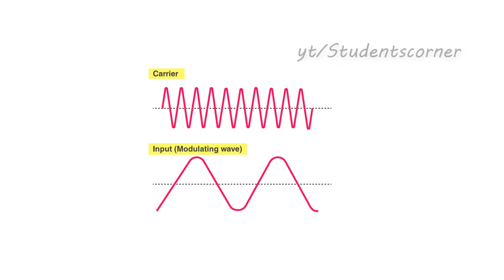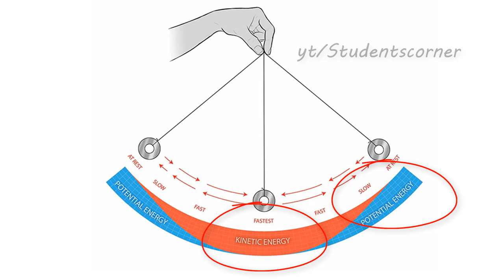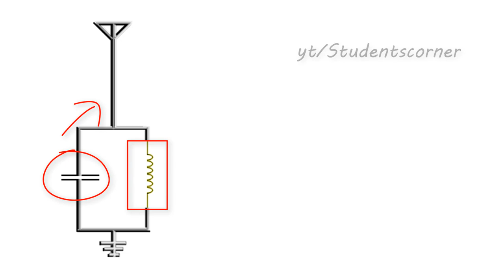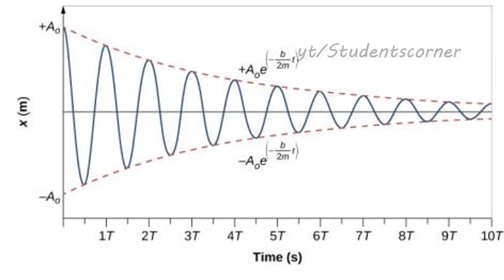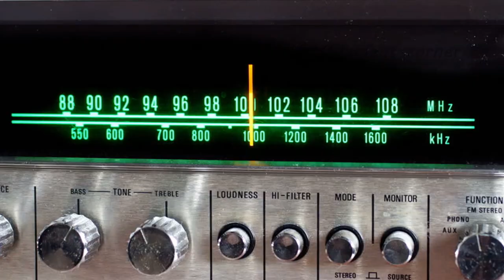Oscillators Explained | தாருமாறான விளக்கம்.! | Clock Signal | Students Corner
Oscillators are important in many different types of electronic equipment. For example, a quartz watch uses a quartz oscillator to keep track of what time it is. An AM radio transmitter uses an oscillator to create the carrier wave for the station, and an AM radio receiver uses a special form of oscillator called a resonator to tune in a station. There are oscillators in computers, metal detectors and even stun guns.
­ To understand how electronic oscillators work, it is helpful to look at examples from the physical world. In this article, you'll learn the basic idea behind oscillators and how they're used in electronics.
In a radio, either the capacitor or the Inductor in the resonator is adjustable. When you turn the tuner knob on the radio, you are adjusting, for example, a variable capacitor. Varying the capacitor changes the resonant frequency of the resonator and therefore changes the frequency of the sine wave that the resonator amplifies. This is how you "tune in" different stations on the radio!